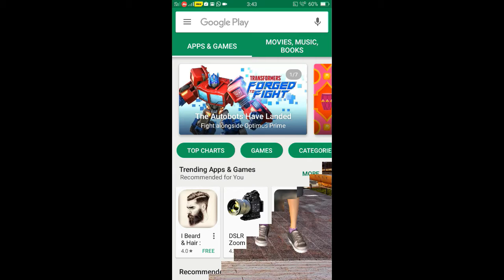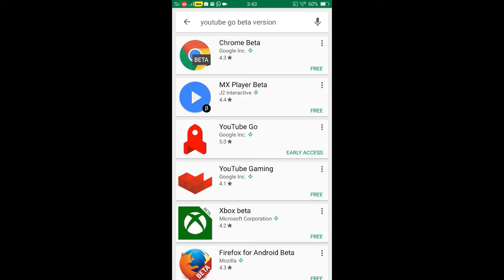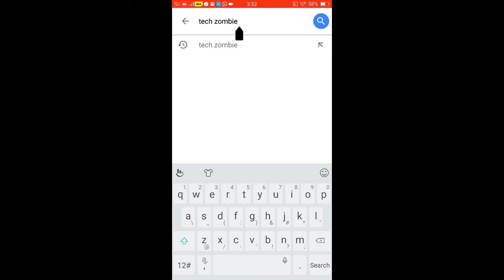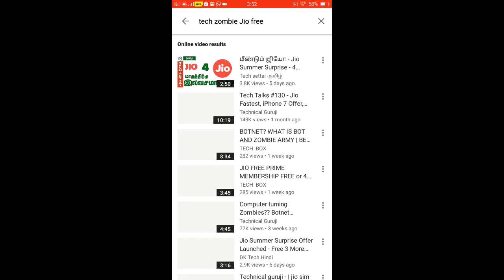Slow Internet main BHI Full Videos! See Share Save Internet! Use You Tube Go App Full Demo!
Honor 6X Gray 64 gb - Direct link to purchase this please open below link

MOTO G5 direct link

Gionee A1 Black 64 GB Direct link

Xiaomi Mi Max Prime (Gold, 128GB)

Lenovo Phab 2 Plus Smartphone (Gold, JBL earphones)

Welcome on ** TECH ZOMBIE **

Aaj Main aapko bataunga ki Reliance Jio Ne Apna Summer offer Vapas le liya hai or ab aap Slow internet connection main bhi ,Bina kisi paresani ke YOUTUBE GO APP se Videos dekh sakte hain or share kar sakte hain , ye APP 2G main bhi Bina Buffering ke kaam karta hai

RADHE RADHE